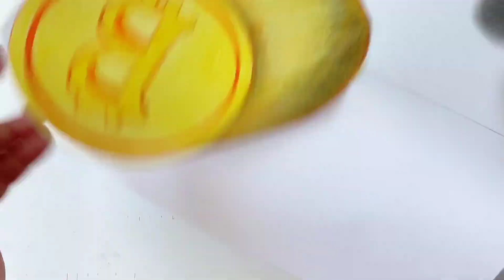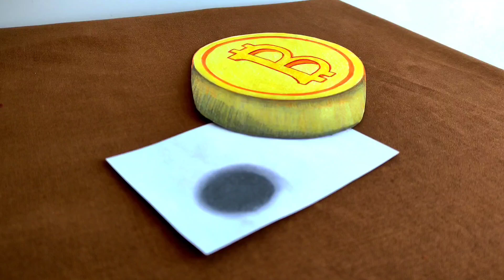3d drawing tutorial on paper easy || 3d bitcoin drawing step by step for beginners || pencil drawing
Hello. I tried to teach very easy 3D drawing bitcoin  for beginners. I hope you like it.

3d drawing bitcoin
3d bitcoin drawing
3d drawing tutorial step by step on paper
pencil drawing
bitcoin drawing
3d drawing idea
3d art